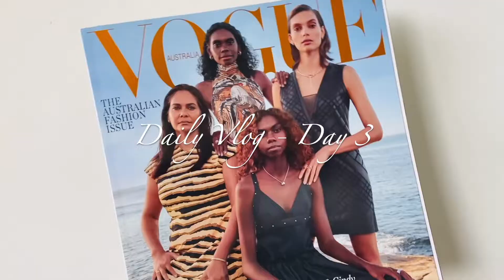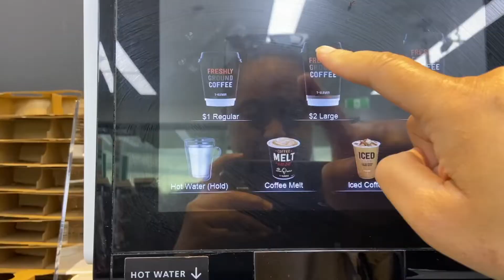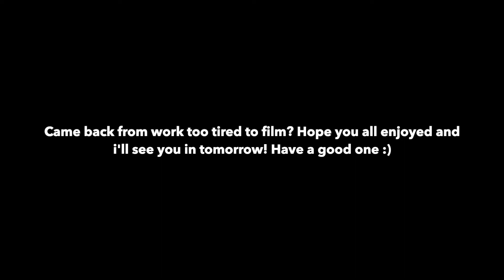Daily Vlogs (Day 3) - Homebody Vlogs!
Welcome to day 3! Today I talk about something scary and what the work life is like?

Equipment:
Iphone 11
Kmart Tripod